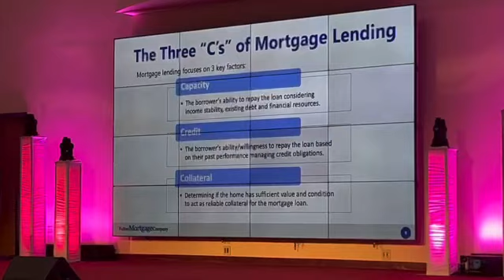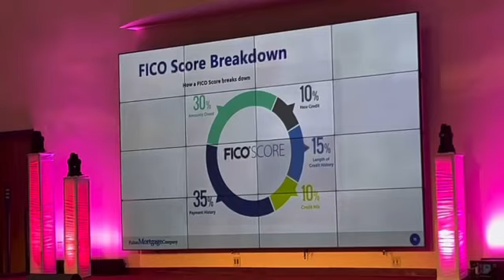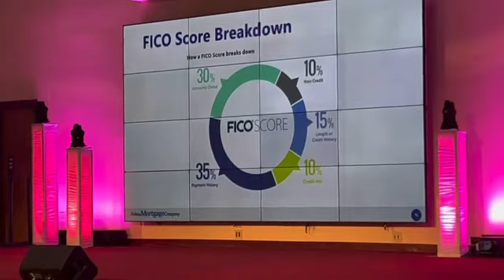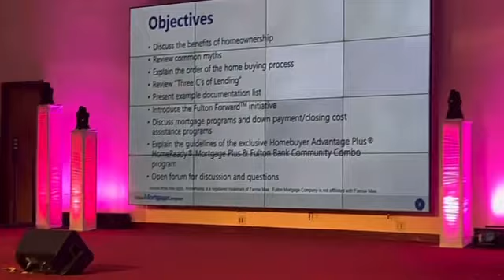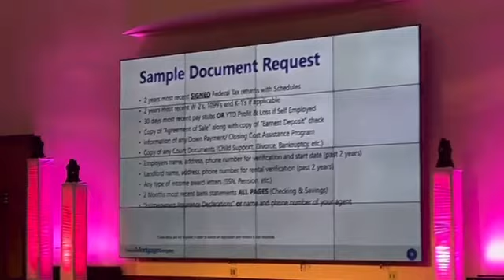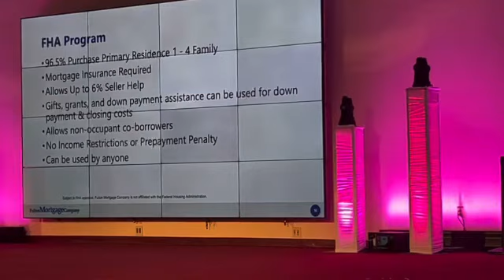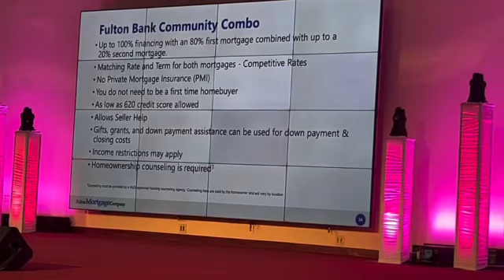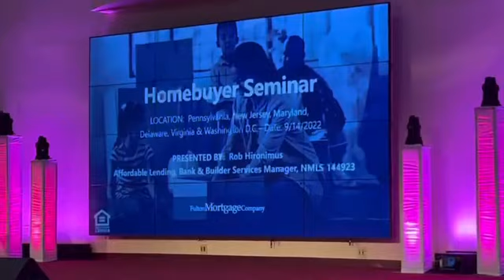1st time home buyers seminar | money budgeting | paying off debt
Whatup!!

Video is def long!

BUT!!

Hopefully it helps anyone with credit debt, crazy spenders, or who dont know the first thing about purchasing a home